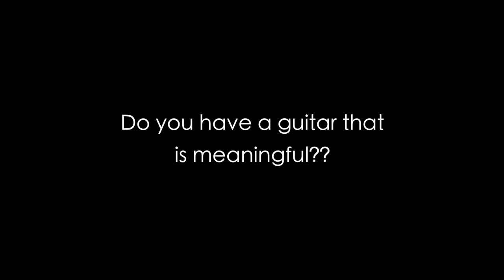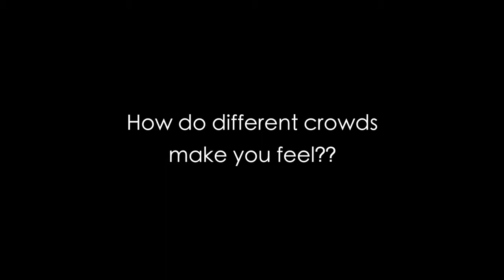Philip Griffin - Live Country Texas Music